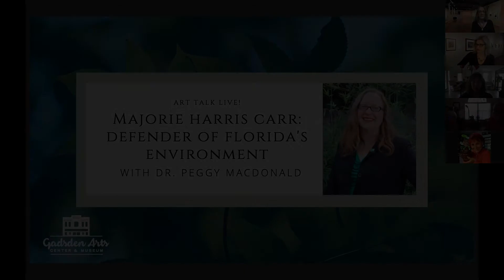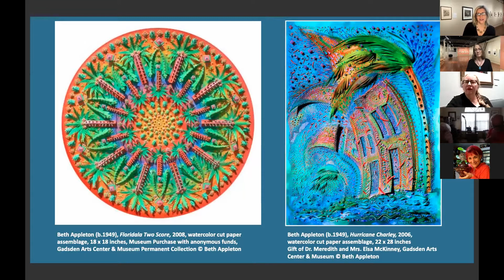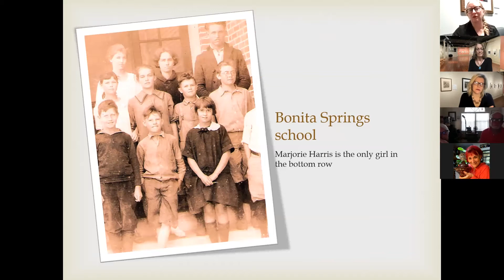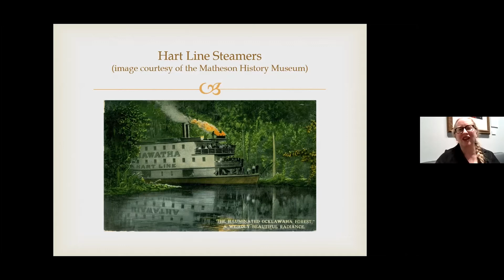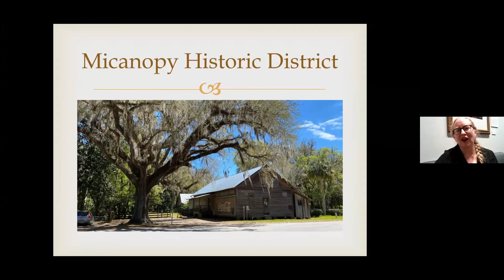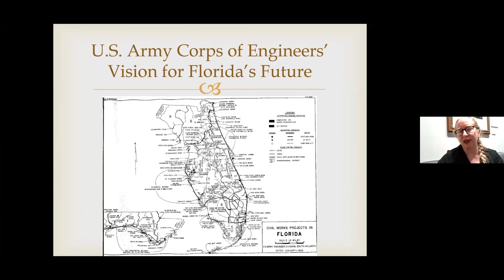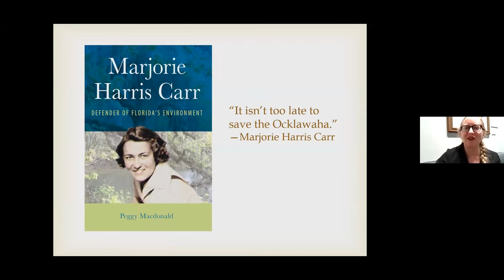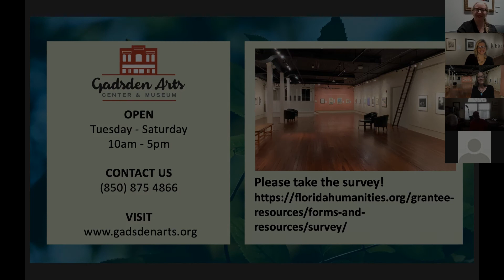Marjorie Harris Carr: Defender of Florida's Environment / Presentation by Dr. Peggy Macdonald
Dr. Peggy Macdonald provides an overview of the life and legacy of the self-described “housewife from Micanopy,” who in reality struggled to balance career and family with her husband, Archie Carr, a pioneering conservation biologist. For 35 years, Carr tirelessly led a coalition of citizen activists in the continuing battle to protect and restore the Ocklawaha River. Also featured will be artworks by Beth Appleton, currently on display in the Bates Permanent Collection Gallery at Gadsden Arts. Appleton takes her inspiration from the Florida landscape, and like Carr, addresses environmental concerns head-on in her watercolor/cut paper assemblages. Funding for this program was provided by Florida Humanities and sponsored in part by State of Florida, Department of State, Division of Arts and Culture, and the Florida Council on Arts and Culture.